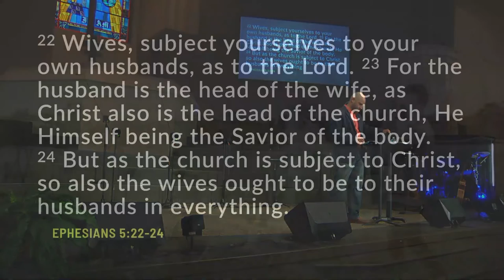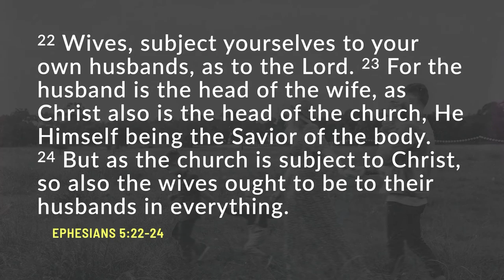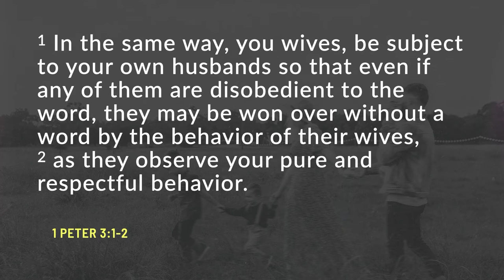Sunday Sermon - August 1, 2021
This week, Pastor Jason continues our walk through the book of Ephesians to see how Family Matters in a Gospel-centered home where husbands and wives submit to one another.